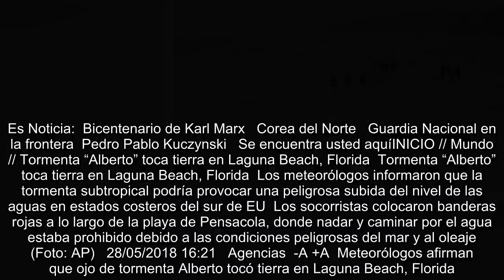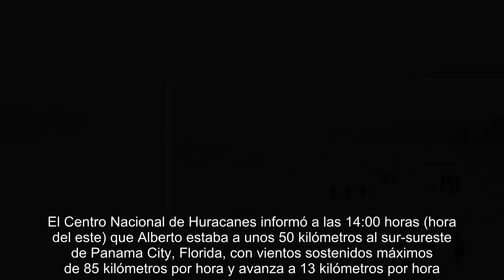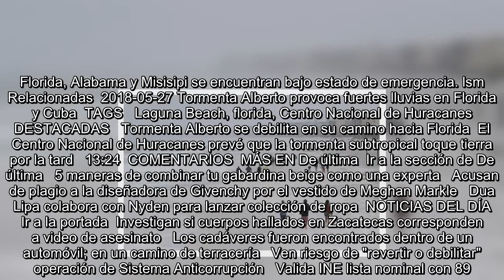Tormenta “Alberto” toca tierra en Laguna Beach, Florida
Es Noticia:  Bicentenario de Karl Marx   Corea del Norte   Guardia Nacional en la frontera  Pedro Pablo Kuczynski   Se encuentra usted aquíINICIO // Mundo // Tormenta “Alberto” toca tierra en Laguna Beach, Florida  Tormenta “Alberto” toca tierra en Laguna Beach, Florida  Los meteorólogos informaron que la tormenta subtropical podría provocar una peligrosa subida del nivel de las aguas en estados costeros del sur de EU  Los socorristas colocaron banderas rojas a lo largo de la playa de Pensacola, donde nadar y caminar por el agua estaba prohibido debido a las condiciones peligrosas del mar y a